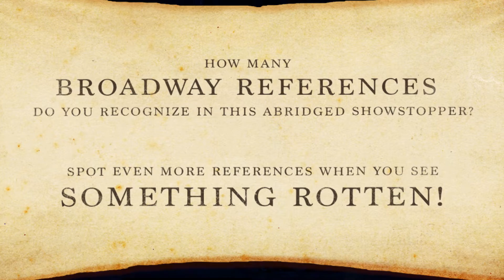Something Rotten! Sings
From the director of Aladdin and the co-director of The Book of Mormon, SOMETHING ROTTEN! is “Broadway’s big, fat hit!” (New York Post).  Set in 1595, this hilarious smash tells the story of Nick and Nigel Bottom, two brothers who are desperate to write a hit play. When a local soothsayer foretells that the future of theatre involves singing, dancing and acting at the same time, Nick and Nigel set out to write the world’s very first MUSICAL! With its heart on its ruffled sleeve and sequins in its soul, SOMETHING ROTTEN! is “The Producers + The Book of Mormon x The Drowsy Chaperone. Squared!” (New York Magazine).
“Fresh, Irreverent and Hysterical!” –AP
“Broadway’s Funniest Musical Comedy in at Least 400 Years!” – Time Out New York
"Ingenious! Outrageous! Irresistible!" –Variety